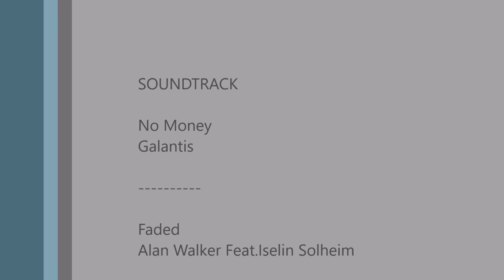Landing at Bangui FEFF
Older video never uploaded of First Officer (now Captain) Dinesh Chauhadry landing a Let 4120UVP-E20 at Bangui International Airport Runway 34 via the river